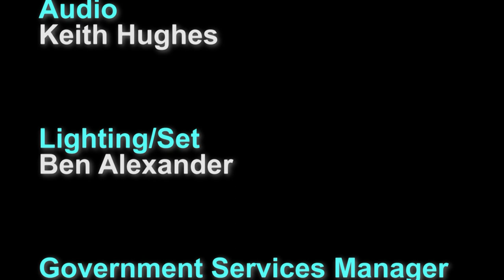State Matters Episode 35: Business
1st Plymouth District State Representative Matt Muratore hosts State Matters. On this episode Muratore's guest is Clifford Robbins, Senior Business Advisor with the Southeast Regional Office of the Massachusetts Small Business Development Center Network . The Southeast Regional Office is an advising center of MSBDC and is part of the University of Massachusetts Amherst. Muratore and Robbins discuss business planning, marketing, financial planning, and management.